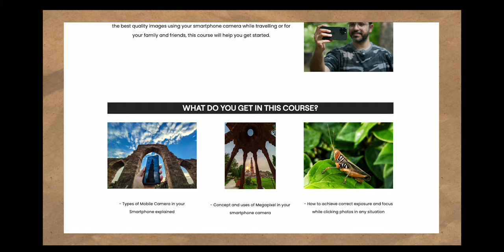iQOO Z9 Vs Vivo T3 CAMERA COMPARISON (in Hindi)